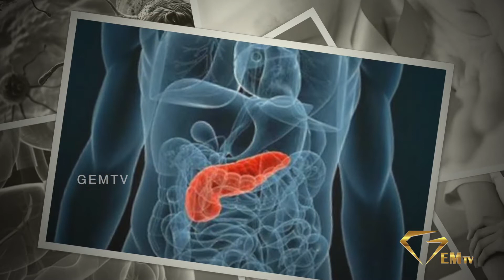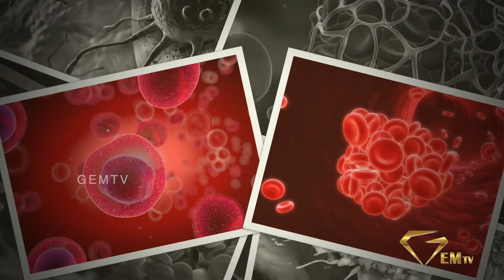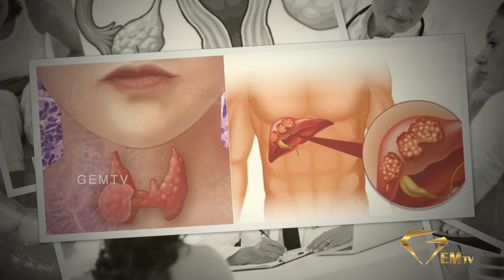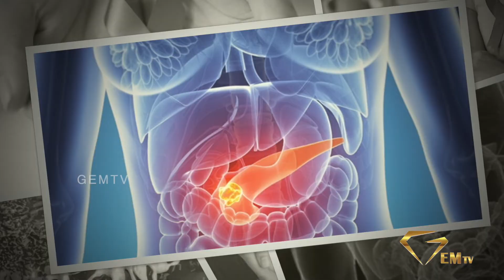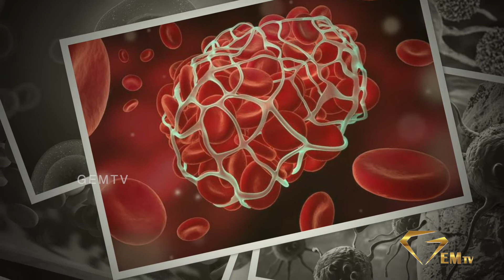|| GEM TV || புற்றுநோய் விழிப்புணர்வு பற்றிய சிறப்பு தொகுப்பு...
உலகம் முழுதும் உலக
புற்றுநோய் வராமல் தடுக்கவும் அந்த நோய் பற்றிய விழிப்புணர்வு தகவல்கள்